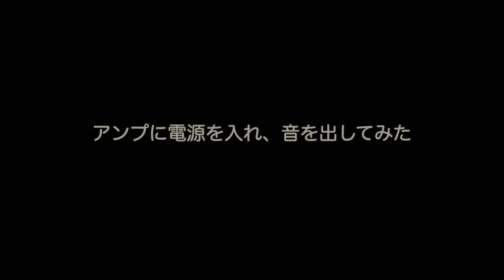Reggae Sound System in Oahu ③ ある日のサンドアイランド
積み込みや移動のテストも兼ねて、広い公園で遊んでみました。